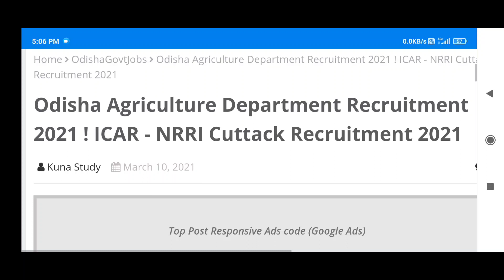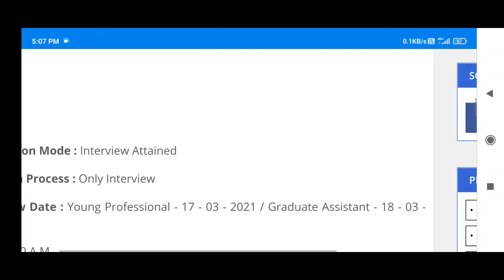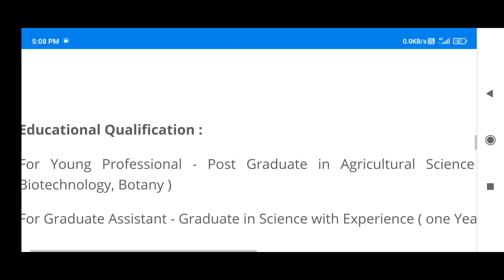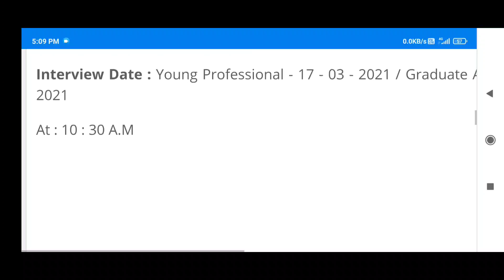odisha government job vacancy 2021!Odisha Govt jobs 2021!Odisha job updates!odisha job vacancy 2021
ଓଡିଶା କୃଷି ବିଭାଗରେ ନିଯୁକ୍ତି 2021!Odisha Govt jobs 2021!Odisha job updates!odisha job vacancy 2021

ନମସ୍କାର ବନ୍ଧୁଗଣ ମୁଁ ଆପଣଙ୍କୁ ମୋ ଚାଁନେଲ"RB CREATIVE CHANNEL"ତରଫରୁ ଅନେକ ଅନେକ ଶୁଭେଚ୍ଛା ଜଣାଉଛି!
🔴 Thanks for watchig video.

10th pass job
12th pass job
8th pass job
free job odisha
odisha job
odisha job
laxmidhar sir
laxmidhar sir
requirement
job
job odish
job updates
odisha jobs
prasad academy
tahasil office job
banking with rajat
freejobalert
job vacancy
new job vacancies 2021 odisha
odisha govt job requirement 2021
odisha job alert 2021
job alert
new job
new job in odisha
new update jobs 2021
odia job update 2021
odisha new job updates